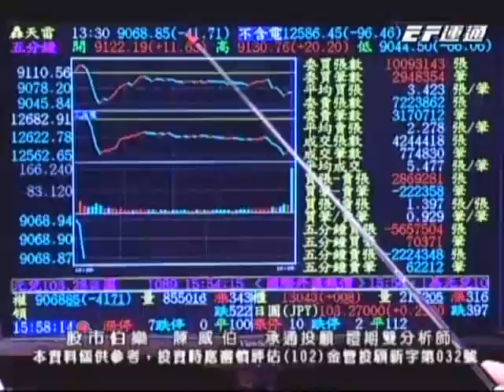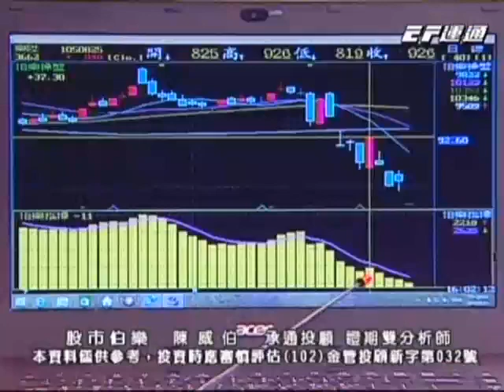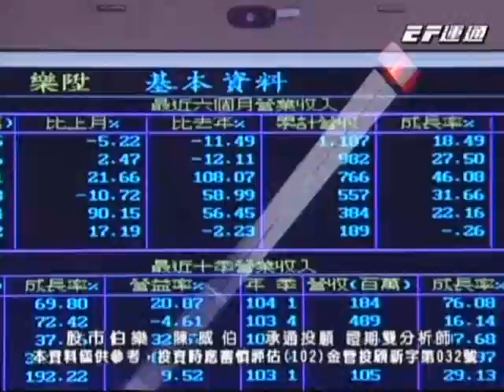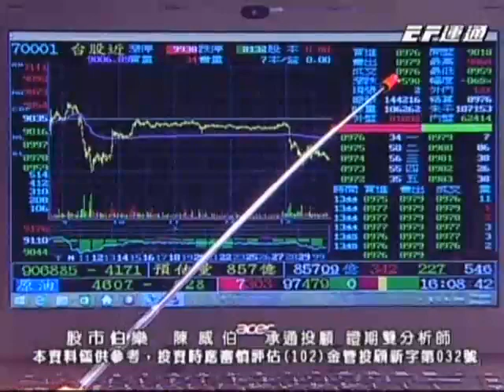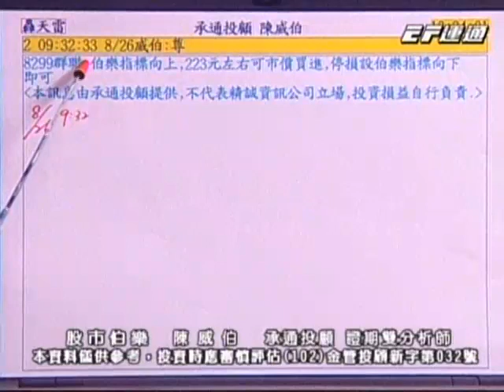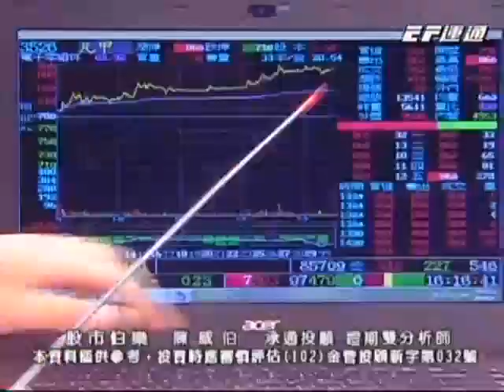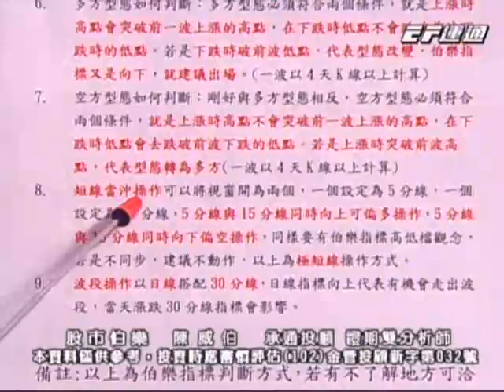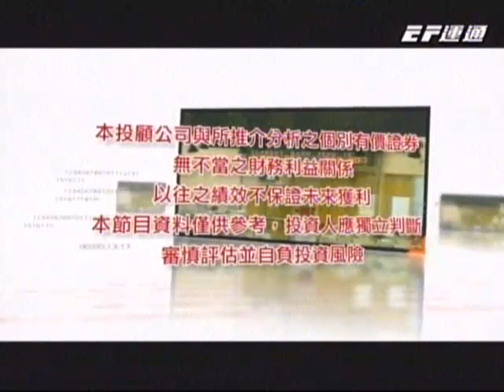20160831 1700 陳威伯 股市伯樂